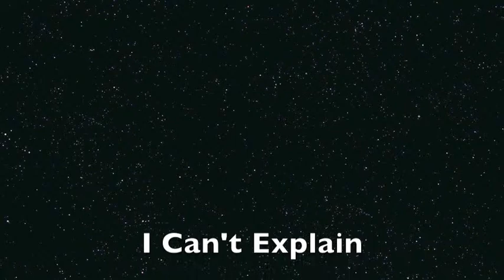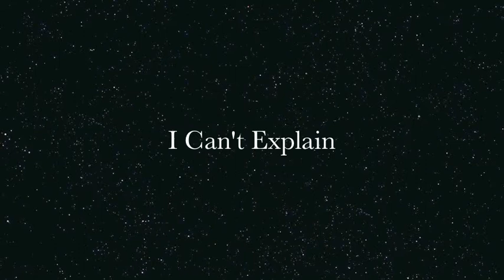I Can't Explain.m4v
Written by Ricky Benson, arranged and Produced by Phil Jarman, recorded at Minstrel Music Milton Keynes.